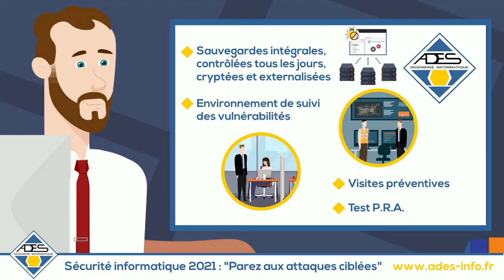SÉCURITÉ INFORMATIQUE - ADES